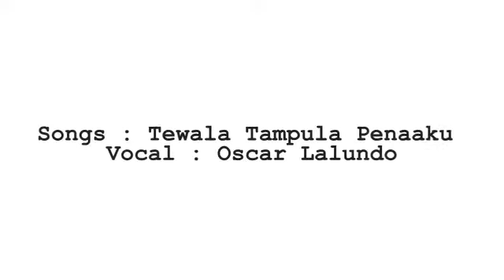Keren!!! Gaya SATPOL PP saat Upacara Pemakaman Sipil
Upacara pemakaman SIpil (27/07/2017) atas meninggalnya ASN Dinas Lingkungan Hidup Kab. Poso atas nama Destia Sambelay yang melibatkan Polisi Pamong Praja Kab. Morowali Utara karena almarhum dimakamkan di TPU desa Wara'a Kabupaten Morowali Utara. Bertindak sebagai inpeltur upacara mewakili Bupati Poso, Kepala Dinas Lingkungan Hidup Kabupaten Poso Ibu Murni Putosi, M.Si